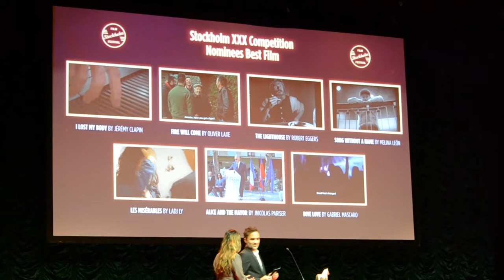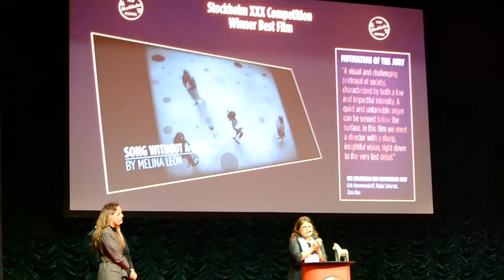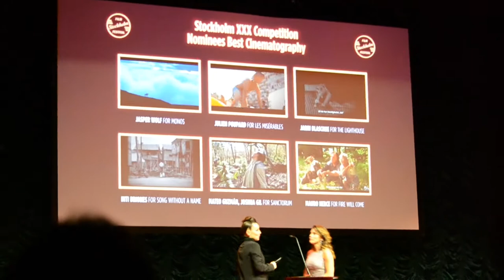Film "Song without a name" by Melina León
The film "Song without a name" by the filmmaker Melina León wins two awards during the Stockholm International Film Festival. The film takes two horses, A Bronze Horse for the Best Film and an Aluminum Horse for Best Photography.
Congratulations to Melina León, Peruvian director.

La película "Canción sin nombre" de la cineasta Melina León gana dos premios durante el festival Internacional de Cine de Estocolmo. La película se lleva dos caballos, Un caballo de Bronce por la Mejor Película y un Caballo de Aluminio por Mejor Fotografia.
Felicitaciones a Melina León, directora Peruana.